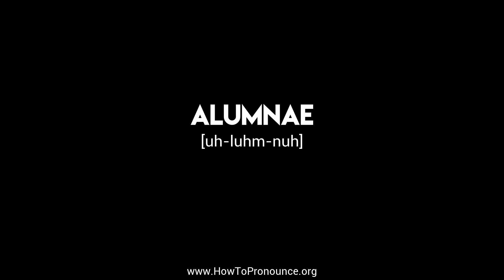How to Pronounce "alumnae"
Learn the proper pronunciation of "alumnae"